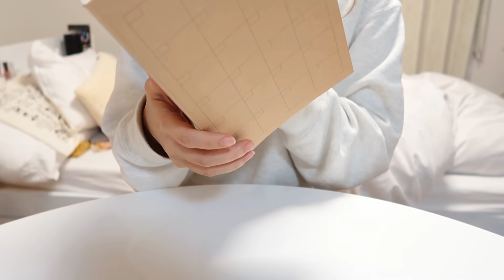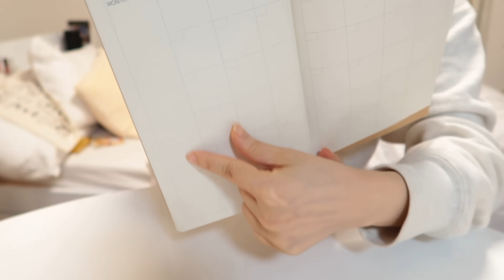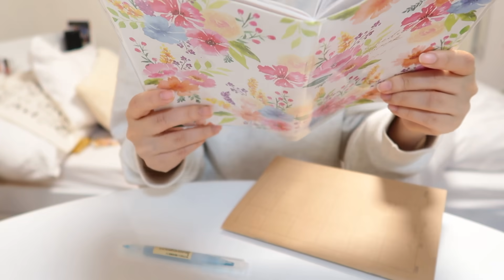お気に入り✨４つ、仕事用の手帳はこんな風に書いています✏️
今月もよろしくお願いします🤭💕

お気に入り👇🏻

00:11 ひとつめ

00:50 仕事用のスケジュール帳

02:55 ふたつめ

05:23 みっつめ

06:22 よっつめ